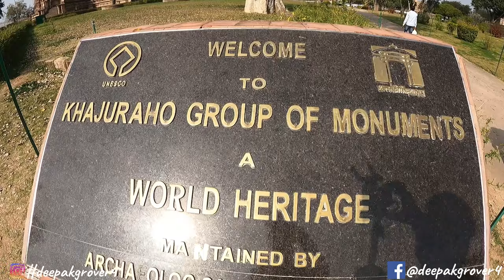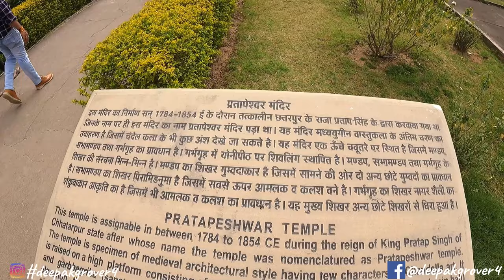काम वासना संभोग या फिर तंत्र ? | खजुराहो मंदिर | Khajuraho Mandir | Complete Tour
The Temples of Khajuraho are a magnificent example of the Nagara style of temples as the temples consist of a sanctum, a narrow ante-chamber (antarala), a transept (mahamandapa), additional halls (ardha mandapa), a mandapa or nave and an ambulatory passage (Pradakshina-path) which is lighted by large windows.

Khajuraho, known for its ornate temples, was built by the Chandela rulers between 900 CE to 1130 CE. The first mention of Khajuraho and its temples is in the accounts of Abu Rahyan al Biruni ( 1022 CE) and Ibn Batuta (1335 CE). The temples were said to have been spread across 20 square kilometres and there were around 85 temples in the 12th century. The ravages of time have reduced the number of temples in Khajuraho to just 20 today.

 Khajuraho Temples:
लक्ष्मण मंदिर :
चित्रगुप्त मंदिर :
नंदी मंदिर :
पार्वती मंदिर :
सूर्य मंदिर :
विश्वनाथ मंदिर :
कंदरिया महादेव मंदिर :
चतुर्भुज मंदिर :
जगदम्बा मंदिर :
चौंसठ योगिनी मंदिर :
मंतगेश्वर मंदिर :

I hope you enjoy watching my Bihar Travel Series!

GoPro 8
Sony 6100
Sony 6400
Wireless microphone